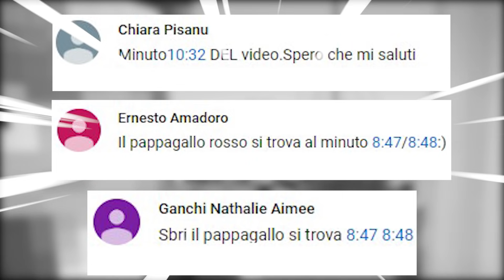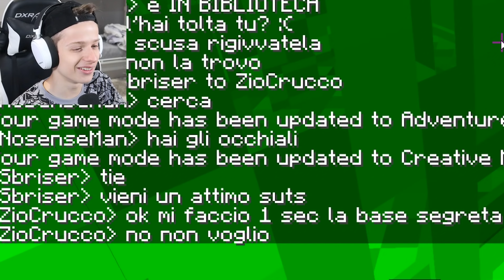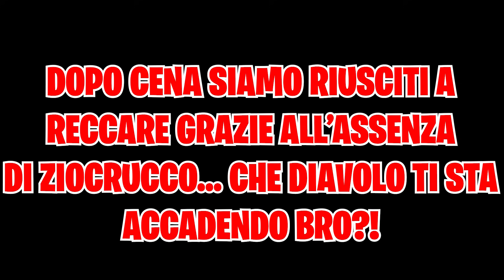Il FAN STALKER è RITORNATO a fare il CATTIVO! - Avventure di Minecraft #44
Il FAN STALKER è RITORNATO a fare il CATTIVO!